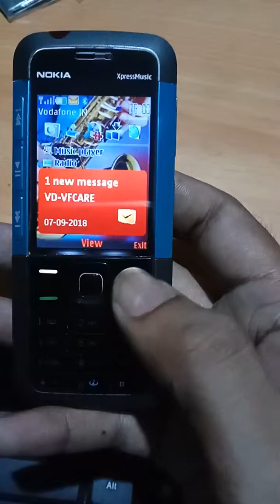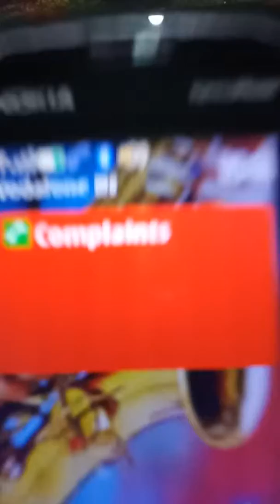Refurbished nokia 5310 blue mobile phone video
This is demo video for showing purpose to buyer phone look n feel.